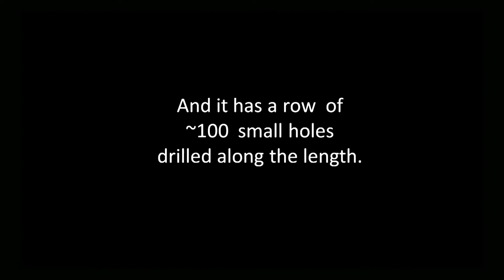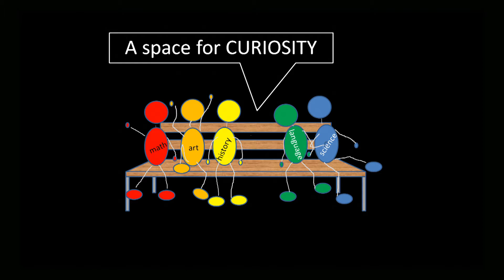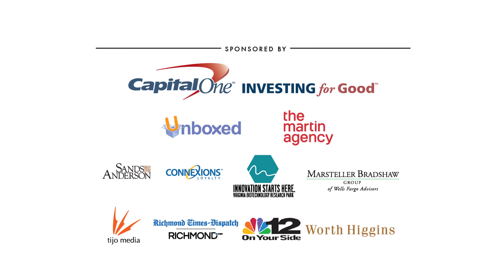Returning Curiosity in Schools: Un-silo-ing Education | Laura Akesson | TEDxRVA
This talk was given at a local TEDx event, produced independently of the TED Conferences. It was filmed and edited by Tijo Media at the Carpenter Theatre at Richmond CenterStage in Richmond, VA.

Laura McGlinchey Akesson began her passion for science education with an interest in how mathematics can both predict and help understand the world around us. Her teaching philosophy has evolved over a 15-year teaching career to involve the interconnectedness of not only math and science, but of math, science, music, history, art, language, business, coding, photography, sport, psychology, and sociology. In 2009, she founded Science Overdrive, a non-profit company that offers free professional development for K-8 science teachers. Currently, she works at the Steward School, teaching physics and biomedical design, serving as the academic dean for the Bryan Innovation Lab, and coaching cross country.